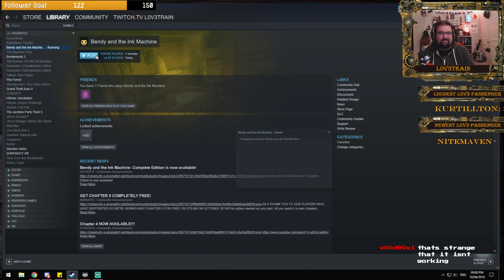Bendy and the Ink Machine Pt 1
i thought wed play something nice. NOPE! ONE MORE CREEP OUT BEFORE THE SCREAM STREAM TAKES A BREAK -- Watch live